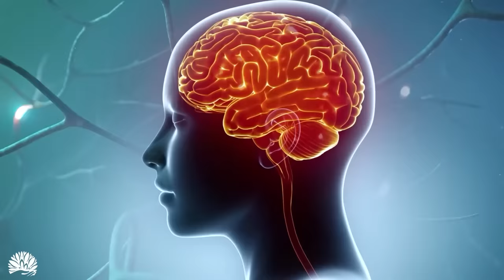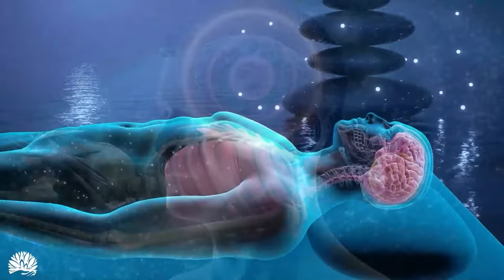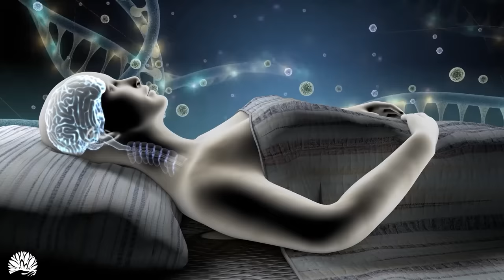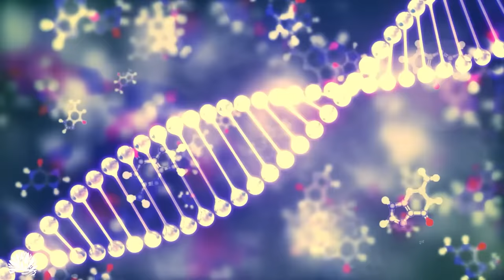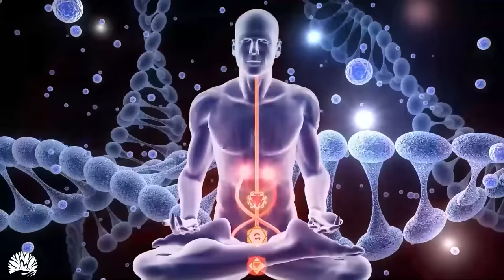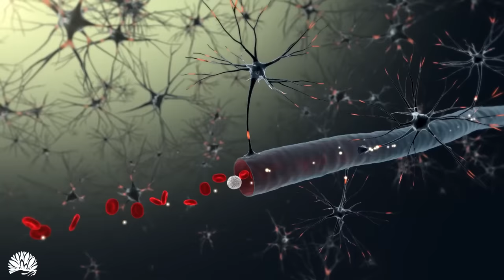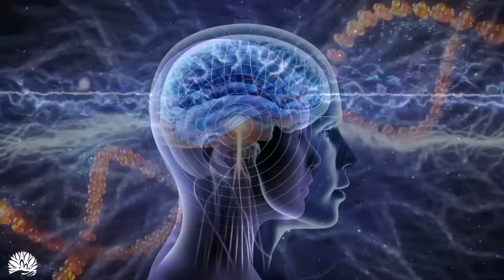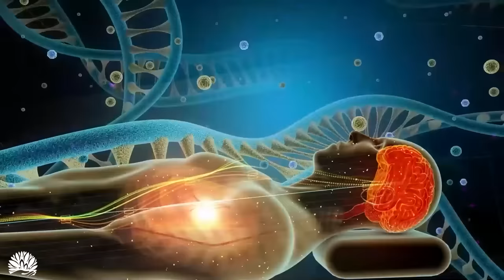Boost brain power Boost intelligence, Support DNA Helps improve memory Restore Health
The frequency of 528Hz helps to restore and transform our DNA, heal our DNA and increase our life energy level, help us to clear our mind, increase our awareness, create and open us to experience. deeper spiritual experience. When using this frequency with clear intention such as relaxation, meditation, concentration work, study, etc., this frequency can bring about miracles.

Solfeggio 528Hz frequency, also known as love frequency, magic tune, DNA repair frequency, transform frequency is known for its powerful transformative effect on human body as it helps to give back Human DNA is in its original, perfect state, and that is the benefit of an energy boost.

🎵 Tracking information:
Title: Garden of Night
Composer: Jack DT

Amazon Music

📜 Message from the composer and creator of Relaxed Mind:
"I am Jack DT and I make beautiful relaxing music, meditation music, healing music based on popular instruments such as piano, guitar, flute and other natural sounds for meditation, relaxation, sleep and healing. I look forward to my work help you blessings and peace in a positive way all the way.

- Jack DT, Composer of Relaxed Mind

© Copyright:
Music composed by Jack DT.
Images / Photographs Licensed From:
• Shutterstock
• Animation by Jack DT